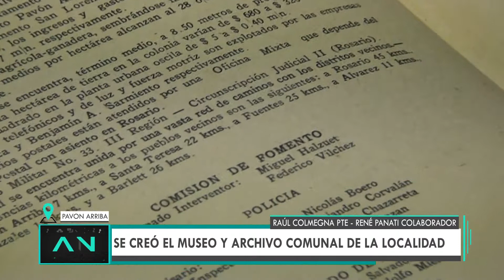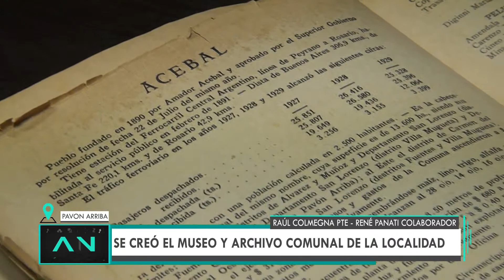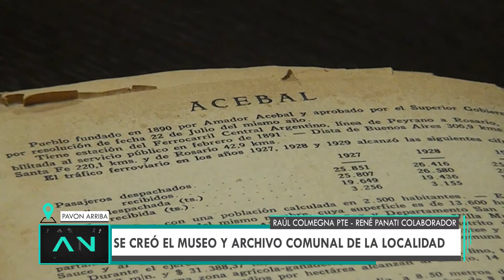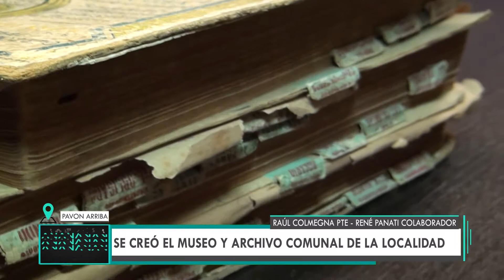CONFORMAN COMISION PARA MUSEO EN PAVON ARRIBA